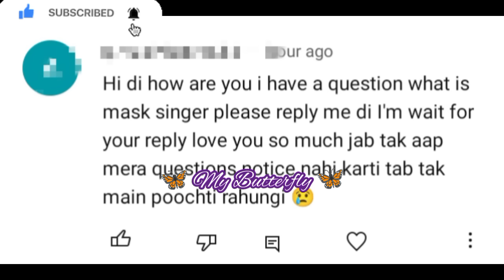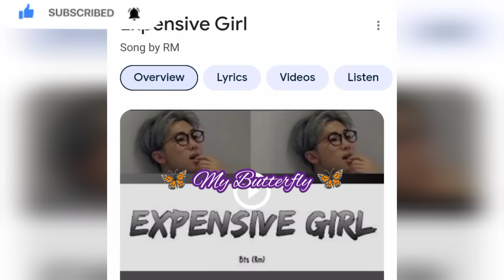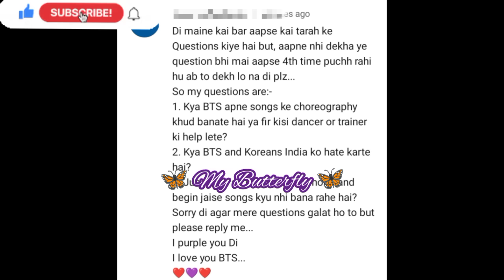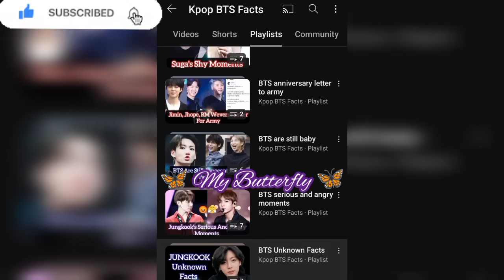What Is Mask Singer? Why Doesn't Jungkook Write Songs Like Before?